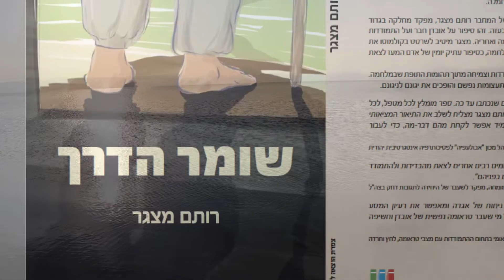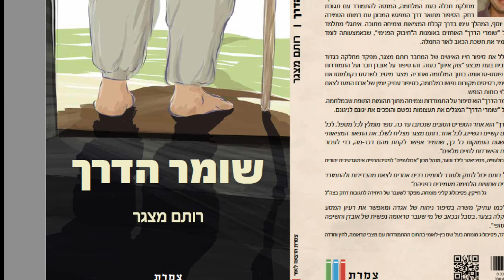שומר הדרך- רותם מצגר